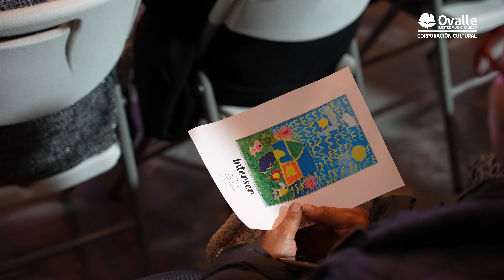Interser de Colectivo Interser en Galería Homero Martínez Salas